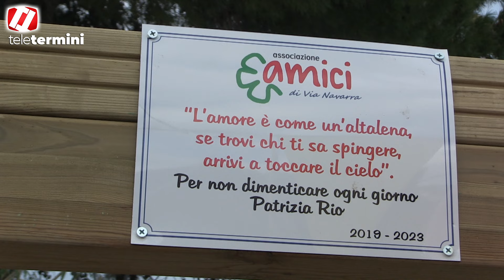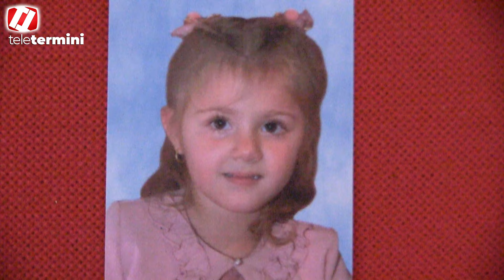Un'altalena per non dimenticare la piccola Patrizia Rio